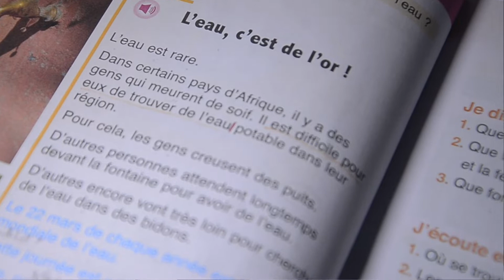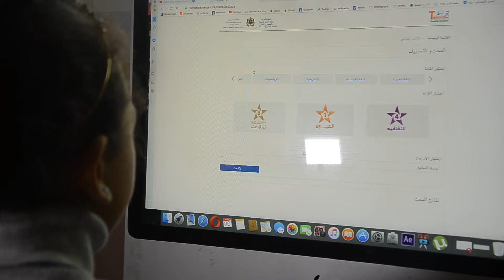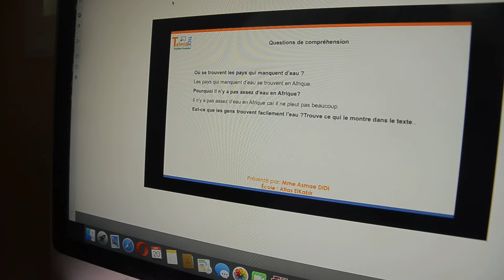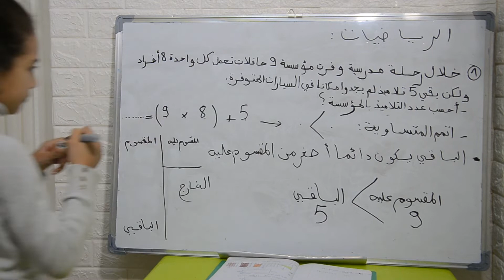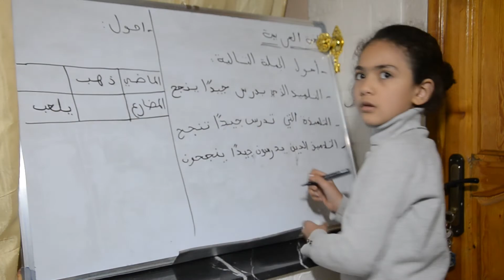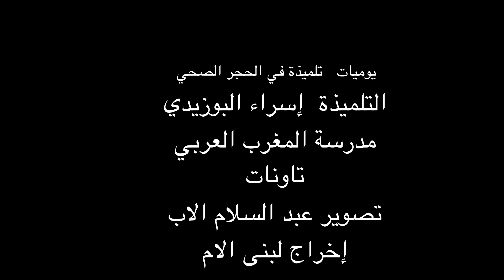فيلم قصير بعنوان: يوميات تلميذة في الحجر الصحي.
film.
journée dune èlève
مدرسة المغرب العربي
القسم الثالث